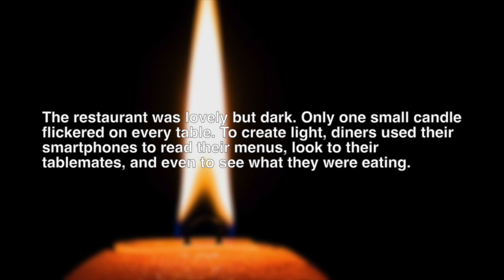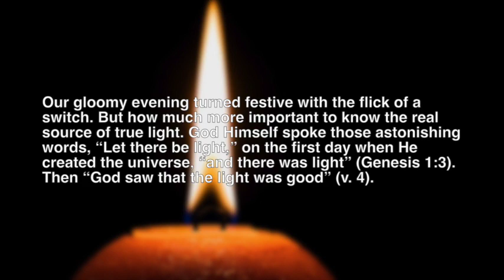DAY 216 for 2019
In what situation do you need Christ’s light to shine? When has His light guided you?